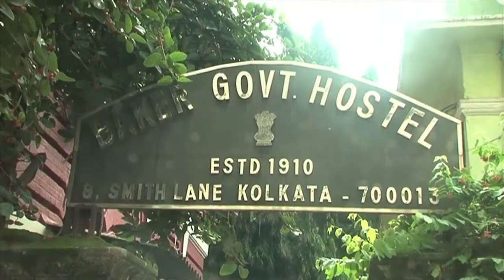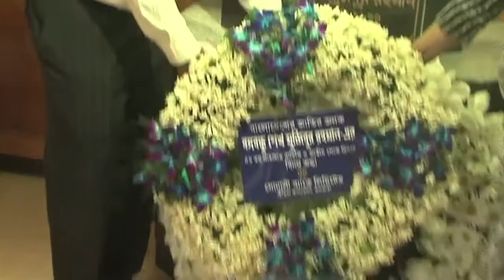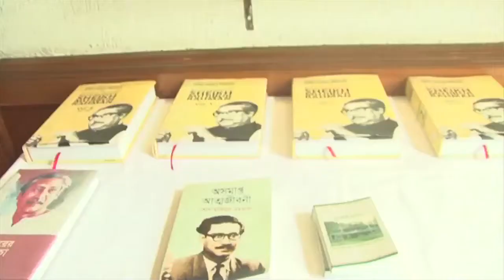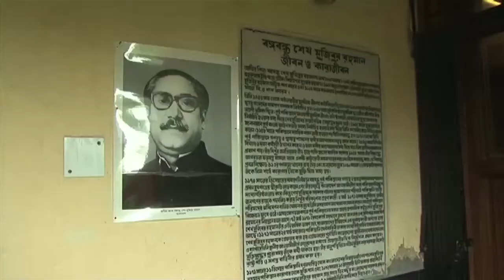15th August Jatio Shok Dibosh Morning Day, Baker Govt Hostel.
15th August Jatio Shok Dibosh Morning Day, Baker Govt Hostel.